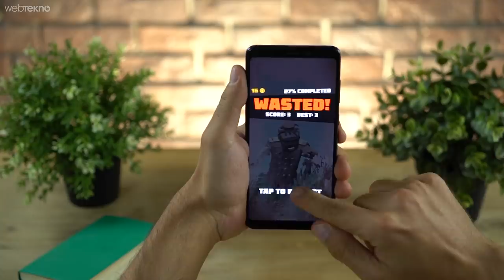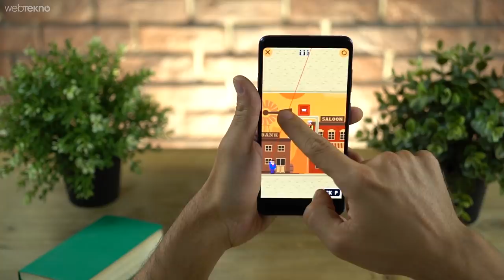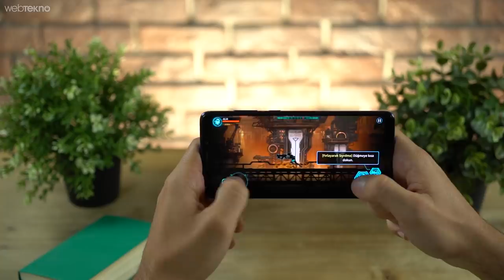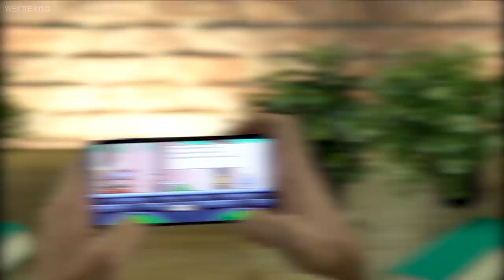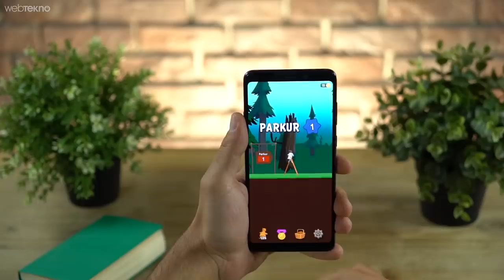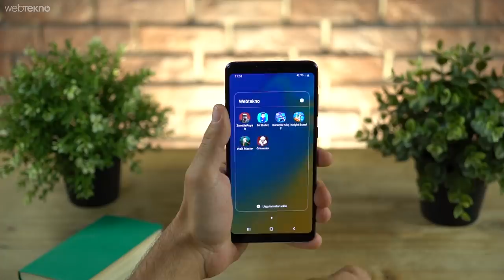Gelenek Bozulmadı: Bayramda Oynayabileceğiniz İnternetsiz 6 Mobil Oyun! (Herkese İyi Bayramlar)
Merhaba sevgili Webtekno takipçileri! Bu videomuzda bayram tatilinde keyifli zaman geçirebileceğiniz 6 tane mobil oyuna bakacağız.

Keyifli izlemeler...